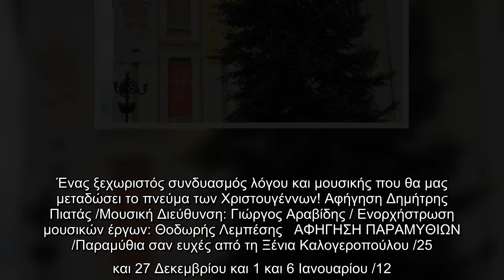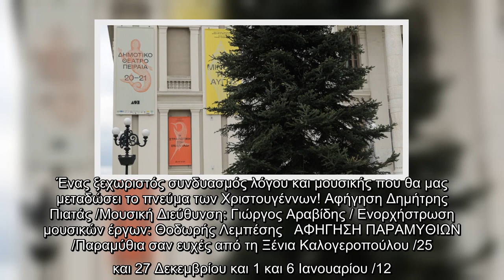Δημοτικό Θέατρο Πειραιά: «Σκρουτζ» ο Δημήτρης Πιατάς και παραμύθια από την Ξένια Καλογεροπούλου -Με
Άρωμα Χριστουγέννων στο Δημοτικό Θέατρο Πειραιά με αφηγήσεις παραμυθιών από την Ξένια Καλογεροπούλου και την Χριστουγεννιάτικη ιστορία του Τσαρλς Ντίκενς με την Ορχήστρα Σύγχρονης Μουσικής της ΕΡΤ.  ΣΧΕΤΙΚΑ ΑΡΘΡΑ   Μετακίνηση 7: Το Δημοτικό Θέατρο Πειραιά βγάζει τους καλλιτέχνες στον δρόμο [βίντεο]  ΠΟΛΙΤΙΣΜΟΣ   02|12|2020 | 10:14    Στο πρόγραμμα βραβευμένες ταινίες κινουμένων σχεδίων μικρού μήκους από όλον τον κόσμο από  το Animasyros και δράσεις για μικρούς και μεγάλους. Ενα Χριστουγεννιάτικο ταξίδι για μικρούς και μεγάλους με μουσική, αφηγήσεις  και κινηματογράφο, μέσα από την ιστοσελίδα του Δημοτικού Θεάτρου Πειραιά.   Αξίζει να σημειωθεί πώς μετά την πρώτη τους προβολή οι εκδηλώσεις θα παραμείνουν αναρτημένες στην ιστοσελίδα του Δημοτικού Θεάτρου Πειραιά δίνοντας την ευκαιρία για επαναληπτικές θεάσεις. Μάλιστα η Χριστουγεννιάτικη ιστορία του Τσαρλς Ντίκενς με την Ορχήστρα Σύγχρονης Μουσικής της ΕΡΤ  θα μεταδοθεί ζωντανά και από την ΕΤ1, από την Κεντρική Σκηνή Δημήτρης Ροντήρης τ ...